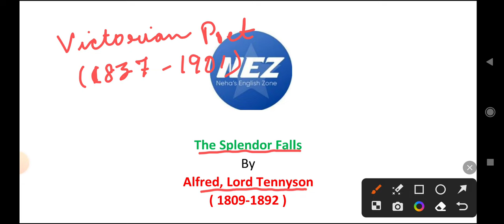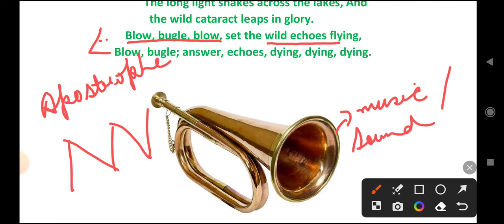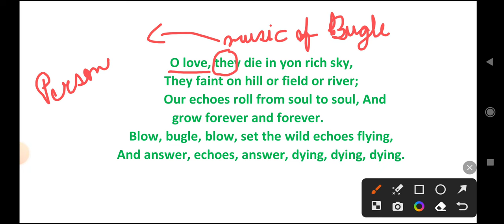The Splendour Falls by Lord Alfred Tennyson